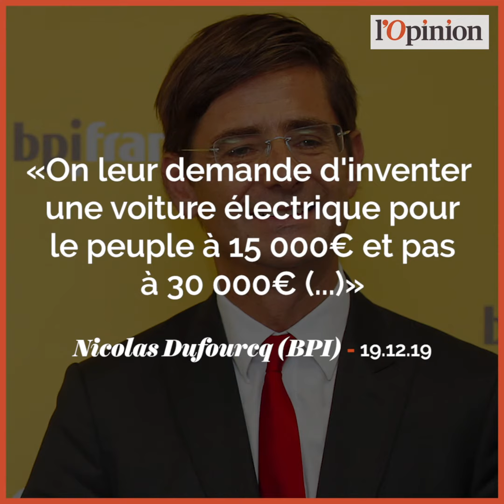Mais comment doper les ventes de voitures électriques ?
Multiplier par 5 les ventes de voitures électriques en France entre 2018 et 2022 : c’est l’engagement pris par la filière automobile. Cela semble énorme mais on partait de très bas.

Si on parle chiffres, il s’agit de 100 000 ventes attendues en 2020, le double de cette année.

Les constructeurs se disent prêts : il existe au total une centaine de modèles différents de voitures propres, il y en aura 176 l’an prochain, plus de 200 en 2021…

Selon eux, ce n’est pas l’offre mais la demande qui est «faiblarde». Et ils sont évidemment furieux des dernières annonces gouvernementales sur la prime à l’achat : Bercy rabote le bonus alloué aux particuliers. Il va passer de 6 000 euros aujourd’hui à 4 000 euros en 2022.

Pour les flottes automobiles, qui représentent plus de la moitié des ventes de voitures, ce bonus va être divisé par 6 en quelques années.

C’est complètement contradictoire avec les ambitions affichées. On cite souvent le pays modèle qu’est la Norvège : le décollage de la voiture électrique est allé de pair avec une panoplie d’aides publiques, jusqu’à l’exonération de TVA sur ces véhicules.

Moyennant quoi, les voitures propres représentent plus de 50% des ventes totales, ce sera sans doute moins de 5% en France l’an prochain…

L’Etat joue petits bras, dans un marché de la mobilité en pleine transformation. En fait il renvoie la balle aux constructeurs.

Comme le dit clairement Nicolas Dufourq, le président de la Banque publique d’investissement, actionnaire de Peugeot, «on leur demande d’inventer une voiture électrique pour le peuple à 15.000 euros et pas à 30.000 euros». C’est difficile à imaginer à très court terme.